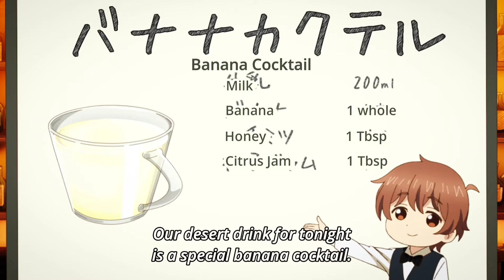LOVE IS LIKE A COCKTAIL [ EPISODE 5 ]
Anime: Love is like a cocktail

NOTE: This ANIME is made with non-profit or does not represent another company.